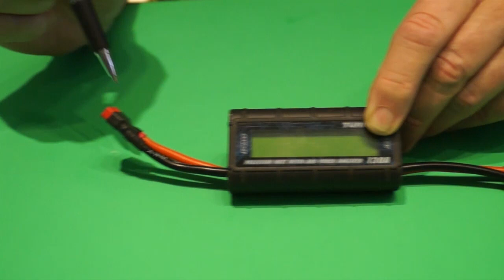Power Components in a Electric Free Flight Model Airplane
A look at power components in an electric free flight model airplane